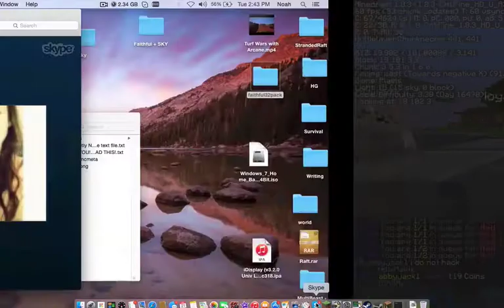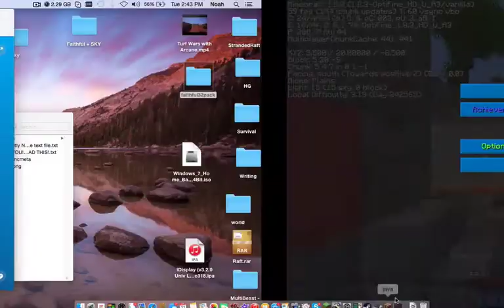MINEPLEX WITH JOSIE!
WE HAVE TOO MUCH FUN ON MINEPLEX